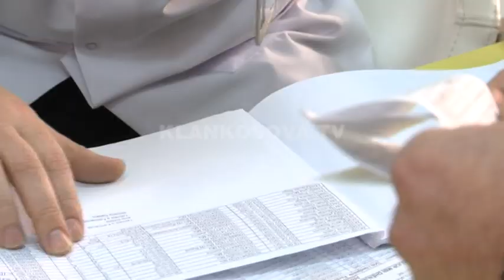Arrijnë insulinat analoge - 09.03.2018 - Klan Kosova